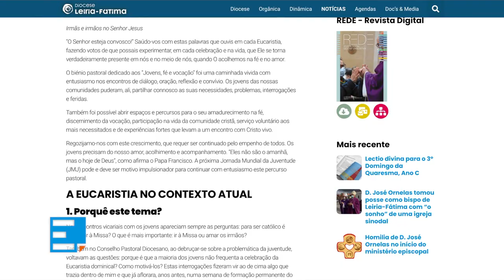Diocese de Leiria-Fátima - Memórias de D. António Marto e entrada de D. José Ornelas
Programa Ecclesia de 15 de março de 2022